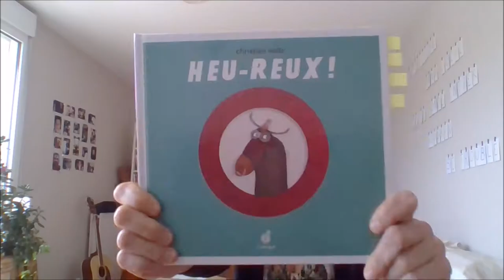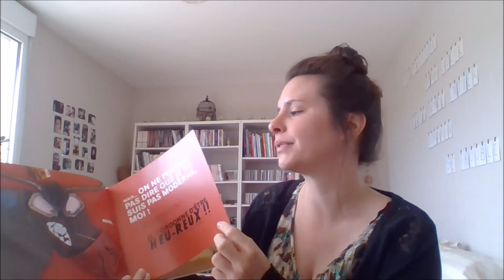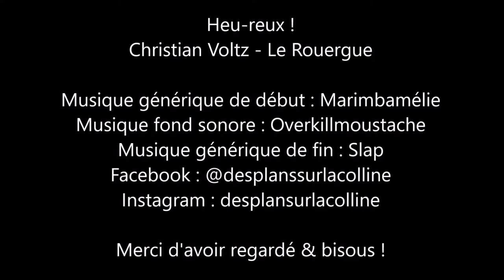Heu-reux de Christian Voltz - Le Rouergue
Un album pour parler de l'homosexualité avec les enfants, dès 5 ans.

"Aujourd’hui, c’est le grand jour : sa majesté Grobull le tout puissant taureau doit marier son fils Jean-Georges. Pour cela le "tyran" fait preuve de largesse : son rejeton a le choix pourvu qu’il soit «Heureux ». Les vaches prétendantes se bousculent au portillon, mais aucune d’entre elles n’arrivent à obtenir les faveurs du prince ; car Jean-Georges a une aventure secrète, son amour est déjà réservé..."